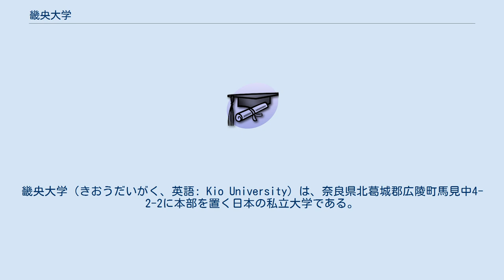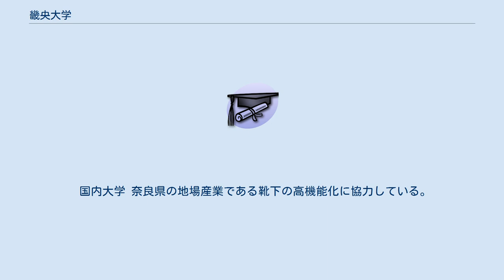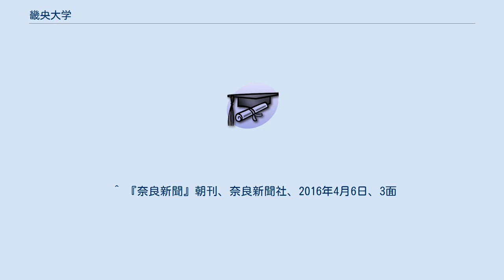畿央大学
理学療法士作業療法士養成施設_(大学)
保健師助産師看護師養成所_(大学)
日本の中学校教員養成機関_(大学)
畿央大学（きおうだいがく、英語: Kio University）は、奈良県北葛城郡広陵町馬見中4-2-2に本部を置く日本の私立大学である。
2003年に設置された。
 「徳をのばす」「知をみがく」「美をつくる」 （キャッチコピー）やさしさを「チカラ」に変える。
 理学療法士、看護師、保健師、助産師、管理栄養士、建築士や小学校教諭、幼稚園教諭、養護教諭、保育士などの「健康」と「教育」の有資格者・専門家を育成している。
資格試験や就職に強く、就職率ランキング上位常連校である。
クラス・ゼミナール担任とキャリアセンター、教採・公務員対策室の専門スタッフによる「ダブル担任制」をはじめとするきめ細やかなサポートが特徴。
開学から12年間の全卒業生の就職率は94.5％。
 開設して10数年ながら「就職に強い大学」として評価されている。
 最寄り駅である五位堂駅（近鉄大阪線）からは路線バス5分、徒歩15分。
同駅は大阪市南部のターミナル駅である難波駅、天王寺駅などから通学圏内であるため、学生の半数以上が大阪府出身で、9割が通学している。
 大学の周辺は閑静な住宅地であり、大学の隣には高塚地区公園とショッピングセンター「エコール・マミ」がある。
 その他、運動系・文化系合わせて約50の団体が登録されている。
新入生の加入率は高く、例年7～8割が１つ以上のクラブ・サークルに所属し、学科・学年をこえて交流している。
 国内大学 奈良県の地場産業である靴下の高機能化に協力している。
 ^ 放送大学　平成28年度　単位互換案内 ^ 「NARAソックス・プロジェクト」に参加！～人間環境デザイン学科（2017年8月30日）2018年9月9日閲覧。
 ^ 『奈良新聞』朝刊、奈良新聞社、2016年4月6日、3面